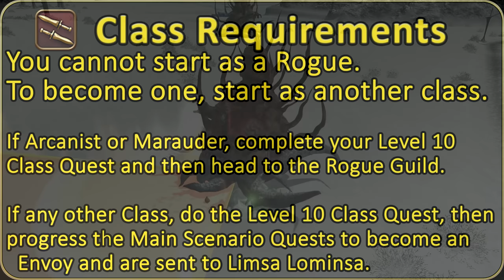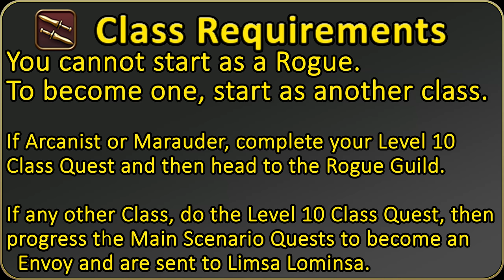[Legacy][See Description] Endwalker Ninja Skills Guide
What is Legacy? Legacy is for when a guide is no longer relevant, but is here to show everyone what the job used to be like. Rather than being rid of this guide, I am seeking to preserve history of both my own content and the content of FFXIV. The game is always evolving but that doesn't mean we should get rid of the past.As a result, here is the Ninja Job from Endwalker. Just keep in mind there is some other changes not listed here, such as small potency buffs. Which DRG had a few of them.

Timestamps:
Intro: 0:00
Playstyle Summary: 2:01
Class Unlock: 2:49
L1. Spinning Edge: 3:08
L2. Shade Shift: 3:18
L4. Gust Slash: 4:07
Role Actions: Second Wind and Leg Sweep: 4:38
L10. Hide: 4:57
Role Action: Bloodbath: 5:54
L14. All Fours: 5:58
L15. Mug: 6:16
L15. Throwing Dagger: 7:00
L18. Trick Attack: 8:11
L20. Fleet of Foot: 9:33
Role Action: Feint: 10:00
L26. Aeolian Edge: 10:04
Job Requirements: 10:39
L30. Ten, Ninjutsu, and Fuma Shuriken: 10:53
Role Action: Arm's Length: 15:02
L35. Chi, Raiton, and Katon: 15:06
L38. Death Blossom: 17:01
L40. Assassinate: 17:36
L40. Shukuchi: 18:02
L45. Jin, Hyoton, Huton, Doton, and Suiton: 19:01
L18. Trick Attack Part 2: 24:40
Ninjutsu as a whole in ARR: 25:29
Role Action: True North: 26:30
L50. Kassatsu: 26:35
L50. Opener: 27:44
L52. Hakke Mujinsatsu: 32:10
L54. Armor Crush: 32:44
L56. Adept Assassination and Dream Within a Dream: 33:49
L60. Huraijin: 34:24
L62: Shukiho 35:32
L62: Hellfrog Medium: 36:11
L64: Enhanced Shukuchi: 36:44
L66: Enhanced Mug: 37:36
L68: Bhavacakra: 37:54
L70: Ten Chi Jin (TCJ): 38:33
L70. Opener: 41:37
A note about AoE "Openers": 44:14
L72. Meisui: 45:19
L74. Enhanced Shukuchi II: 46:33
L76. Enhanced Kassatsu, Gokka Mekkyaku, and Hyosho Ranryu: 47:12
L78. Shukiho II: 48:33
L80. Bunshin: 48:54
L80. Opener: 50:34
L82. Phantom Kamaitachi: 53:26
L84. Shukiho III and Melee Mastery: 54:53
L86. Hollow Nozuchi: 55:43
L88. Enhanced Meisui: 56:25
L90. Enhanced Raiton, Forked Raiju, and Fleeting Raiju: 56:48
L90. Opener: 58:44
Outro: 1:02:39